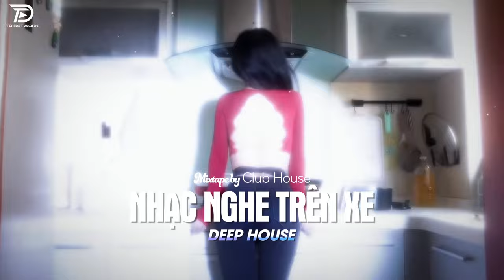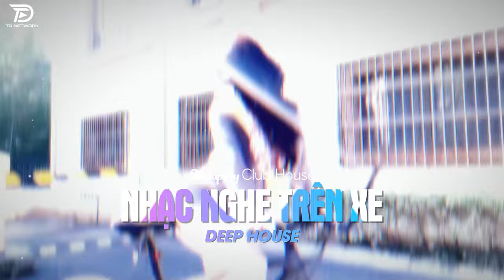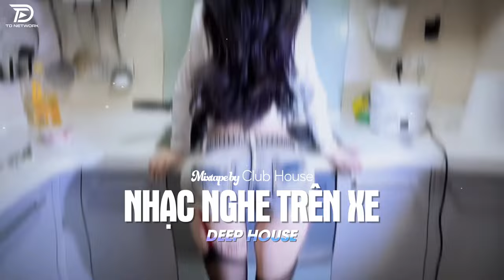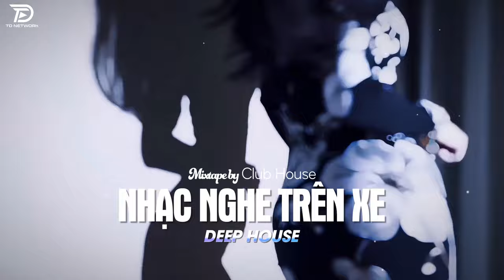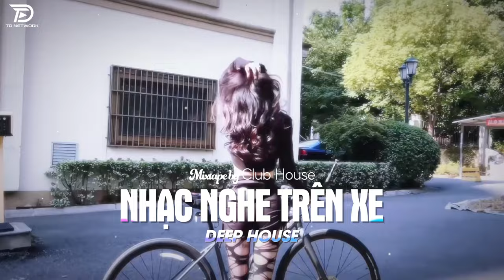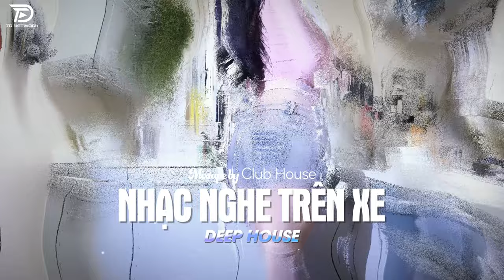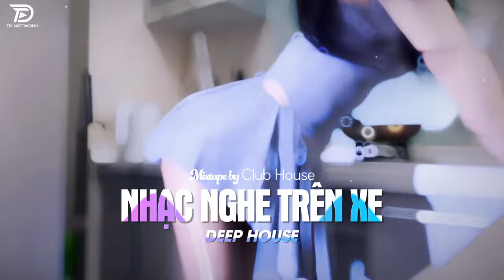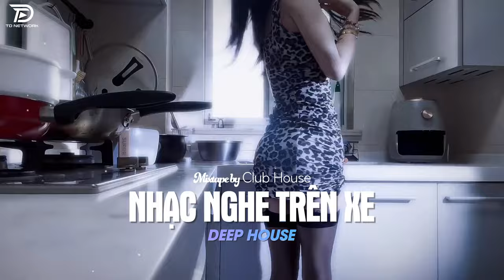NHẠC NGHE TRÊN XE - GIỌT NƯỚC MẮT GIỮA BẦU TRỜI REMIX | DEEP HOUSE 8X9X HOT TIKTOK HAY NHẤT